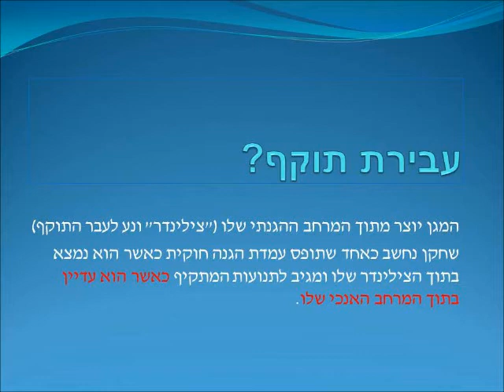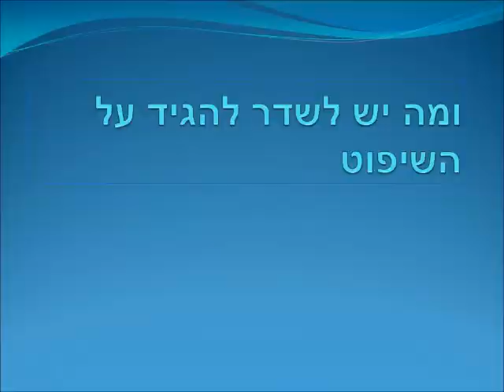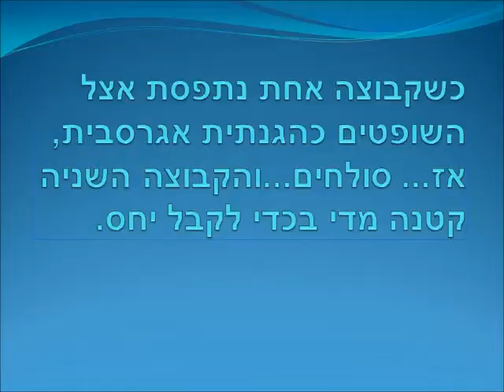ness ziona haifa 24